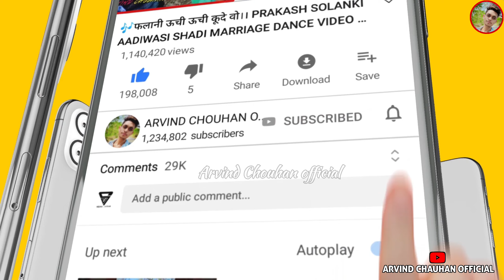तितर 🫣आवी|| Titar Aavi|| New Piru bhai Solanki|| Aadiwasi Shadi Video|| New Aadiwasi Song 2024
🎶Song://
🎤Singer://

 सुचना 📢📵
धन्यवाद।

 adivasi shadi video dahi dhar
 adivasi video 2022
 aadiwasi shadi video
 shadi video
 adivasi dance video 2024
 आदिवासी दिवाली डांस वीडियो
 शादी वीडियो आदिवासी 2023
 आदिवासी शादी डांस वीडियो
 आदिवासी शादी लग्न का वीडियो
 आदिवासी शादी का पूरा वीडियो
 आदिवासी शादी डांस वीडियो 2023
 आदिवासी शादी सिमोडा़ डांस विडियो थरवाटा 2023, आदिवासी दुल्हन का डांस वीडियो
 आदिवासी वीडियो
adivasi shadi video 2023
aadivasi gana bhejiye
aadivasi video 2023
adivasi 2023
shadi dance video
आदिवासी डांस
adivasi shadi dance video
adivasi shadi dance video 2022
aadivasi shadi
adivasi shadi dance puwasa
adivasi shadi ka video
adivasi shadi video 2022
 adivasi shadi video d
 आदिवासी वीडियो
aadivasi_shaadi_ka _video
adivasi video
adivasi shadi video 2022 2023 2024,
adivasi shadi video,
adivasi bhangoriya video 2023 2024,
adivasi lagan video,
adivasi hit video vlog,
adivasi culture video,
adivasi kala sanskarti video,
adivasi barat video 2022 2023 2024,
adivasi navai video 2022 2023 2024,
adivasi dulha dulhan video 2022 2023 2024,